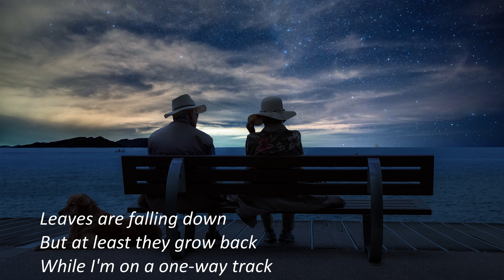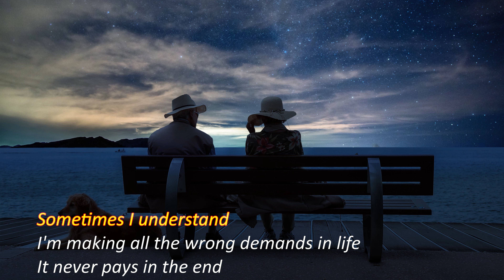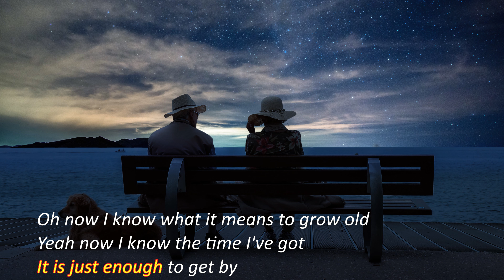Daniel Gunnarsson - Enough to Get By (Lyrics)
Enjoy this Beautiful Vocal Song with Lyrics

Enough to Get By - Daniel Gunnarsson with (Lyrics)

Below you'll find playlist sorted by genre (some update daily some weekly), Just take a sneak peek I think you can find beautiful songs.
Thanks!

Nice Relax Loop (Contains all Short Relaxing songs so you can shuffle list and be surprised of what's next :))